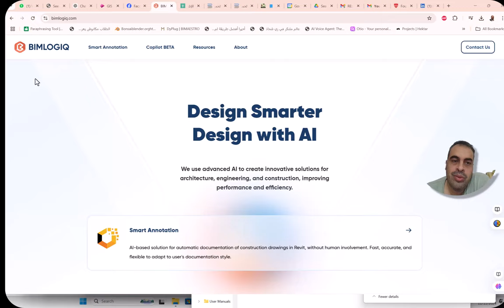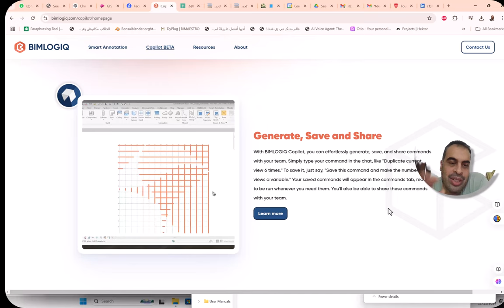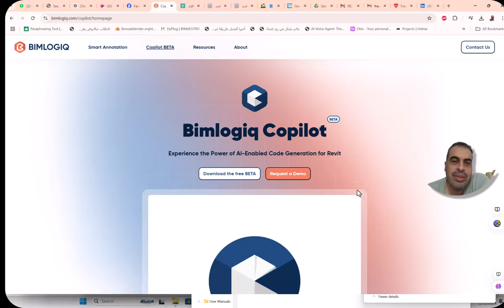Bimlogiq Copilotجرب قوة توليد التعليمات البرمجية المدعومة بالذكاء الاصطناعي لبرنامج Revit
إنشاء وحفظ ومشاركة
باستخدام BIMLOGIQ Copilot، يمكنك إنشاء الأوامر وحفظها ومشاركتها مع فريقك دون عناء. ما عليك سوى كتابة الأمر في الدردشة، مثل "تكرار العرض الحالي 6 مرات". لحفظه، ما عليك سوى قول "احفظ هذا الأمر واجعل عدد المشاهدات متغيرًا". ستظهر الأوامر المحفوظة في علامة تبويب الأوامر، وجاهزة للتشغيل وقتما تحتاج إليها. ستتمكن أيضًا من مشاركة هذه الأوامر مع فريقك.

ما عليك سوى الكتابة والسماح لبرنامج BIMLOGIQ Copilot بأتمتة المهام
يولد برنامج BIMLOGIQ Copilot التعليمات البرمجية خلف الكواليس لأتمتة مهامك في دقائق. لا يتطلب الأمر مهارات برمجة - فقط قم بوصف ما تحتاجه، وسيتولى Copilot الباقي. استكشف أوامر العينة لترى مدى سهولة تحويل تعليماتك إلى إجراءات.

Copilot

كيف يمكنني مساعدتك؟

أنت

في هذا العرض، يمكنك العثور على جميع الجدران التي يبلغ معامل تصنيف التنوب الخاص بها 2 ساعة ثم تجاوز لون نمط القطع الخاص بها إلى اللون الأحمر

Copilot

كيف يمكنني مساعدتك؟

أنت

حدد جميع محطات الهواء في هذا العرض بحيث يكون تدفقها بين 200CFM إلى 400CFM

Copilot

كيف يمكنني مساعدتك؟

أنت

قم بتطبيق قالب العرض Mechanical Plan على جميع العروض التي يبدأ اسمها بـ Mech

Copilot

كيف يمكنني مساعدتك؟

أنت

قم بإنشاء 6 خطوط شبكية أفقية و6 خطوط شبكية رأسية في هذا العرض واجعل المسافة بين خطوط الشبكة 8 أمتار.

Copilot

كيف يمكنني مساعدتك؟

أنت

في هذا العرض، يمكنك العثور على جميع الأعمدة التي لا تتمركز عند تقاطع خطوط الشبكة واستبدال ألوان خطوط القطع الخاصة بها باللون الأحمر

مساعد الطيار

كيف يمكنني مساعدتك؟

أنت

بالنسبة لكل نافذة في هذا العرض، ابحث عن اسم الغرفة التي توجد بها وأدخل اسم الغرفة في معلمة التعليقات الخاصة بتلك النوافذ

مساعد الطيار

كيف يمكنني مساعدتك؟

أنت

افتح ملف CSV المسمى "جدول الرسم" في مجلد المستندات الخاص بي. ثم لكل صف يحتوي على قيمة في العمود A، قم بإنشاء ورقة ووضع اسم الورقة وفقًا لقيمة الخلية المقابلة

مساعد الطيار

كيف يمكنني مساعدتك؟

أنت

احذف جميع العروض التي يبدأ اسمها بـ "WV"

مساعد الطيار

كيف يمكنني مساعدتك؟

أنت

في هذا العرض، يمكنك العثور على جميع الجدران التي يساوي معلمة تصنيف التنوب الخاصة بها 2 HR ثم استبدال لون نمط القطع الخاص بها باللون الأحمر

مساعد الطيار

كيف يمكنني مساعدتك؟

أنت

حدد جميع محطات الهواء في هذا العرض بحيث يتراوح تدفقها بين 200CFM إلى 400CFM

مساعد الطيار

كيف يمكنني مساعدتك؟

أنت

قم بتطبيق قالب العرض "الخطة الميكانيكية" على جميع العروض التي يبدأ اسمها بـ "Mech"

مساعد الطيار

كيف يمكنني مساعدتك؟

أنت

مساعد الطيار

كيف يمكنني مساعدتك؟

أنت

في هذا العرض، ابحث عن جميع الأعمدة التي لا تقع في مركز تقاطع خطوط الشبكة وقم بإلغاء ألوان خط القطع الخاصة بها إلى اللون الأحمر

مساعد الطيار

كيف يمكنني مساعدتك؟

أنت

بالنسبة لكل نافذة في هذا العرض، ابحث عن اسم الغرفة التي تقع فيها وضع اسم الغرفة في معلمة التعليقات لتلك النوافذ

مساعد الطيار

كيف يمكنني مساعدتك؟

أنت